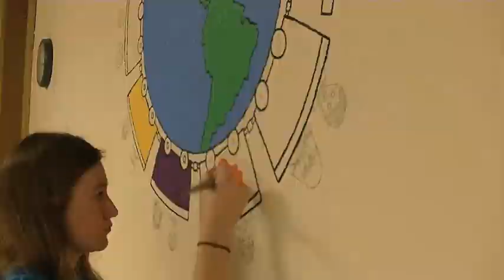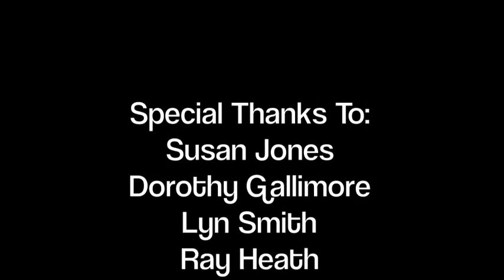Girl Scout Gold Award Project funded by the William Patrick Gorman Award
I was presented with the William Patrick Gorman Award, a $500 scholarship given for the purpose of funding an art related project or education program, from the Center for the Arts at my school last year. When applying for the award, I was required to write an essay about how I would use the money, so I wrote about the plan I had to paint a mural at Coal Pit Learning Center, a pre-school in Glen Allen, VA dedicated to teaching children in low-income families, to earn my Gold Award for Girl Scouts. Here is my progress on my project so far, I hope you enjoy it!